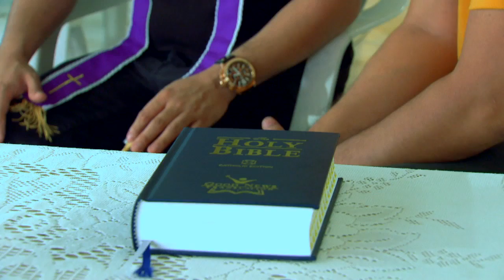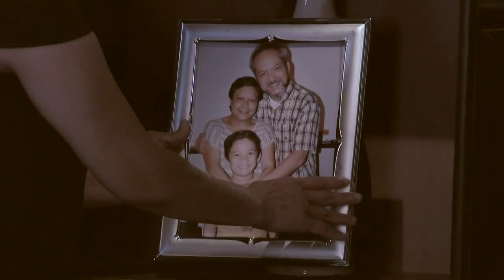Pari 'Koy: Full Episode 116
Father Kokoy, better known as Pari Koy, is a priest who is known for his non-traditional and non-conformist ways of bringing people closer to God. But his own faith will be put to the test when he is assigned in the parish of Barangay Pinagpala and starts to deal with the people of the community and the various social issues that they face - corruption, gossip, rampant drug abuse and thievery.

How will Father Kokoy bring the people of Barangay Pinagpala closer to God? Will he be successful in instigating change in the community? Or will his faith and perspectives in life be moved by the people around him?

Watch full episodes of ‘Pari Ko'y' on GMANetwork.com/fullepisodes 'Pari Ko'y' stars Dingdong Dantes, Sunshine Dizon, Carla Abellana, David Remo, and Gabby Eigenmann. Also included in the cast are Chanda Romero, Luz Valdez, Dexter Doria, Jillian Ward, Jeric Gonzales, Lindsay De Vera, Hiro Peralta, JC Tiuseco, Rap Fernandez, Catherine Remperas, Rita Daniela, Andrea Del Rosario, Mark Herras, Kris Bernal, Sheena Halili, Mike Tan, Jak Roberto, Ken Alfonso, Martin Del Rosario, Katya Santos, Louise Delos Reyes, Frencheska Farr, Marco Alcaraz, Andrea Torres, Marian Rivera, Alden Richards, and Chlaui Maglayao.